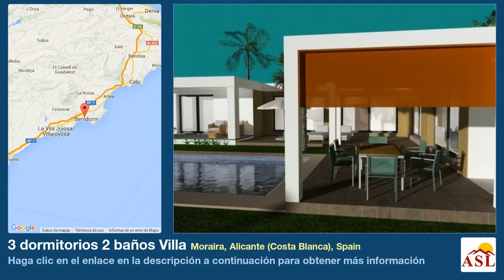3 dormitorios 2 baños Villa se Vende en Moraira, Alicante (Costa Blanca), Spain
Más información en Villa se Vende en Moraira, Alicante (Costa Blanca), Spain con 3 dormitorios, 2 baños

Situado a un placentero paseo del centro de Moraira y sus playas, ofrecemos este contemporáneo chalet, el cual será construido con materiales de primeras marcas. La distribución, en una sola planta ofrece gran confort y diseño de vanguardia. El amplio salón-comedor accede a la terraza de la piscina a través de grandes ventanales. La adyacente cocina incluye electrodomésticos de la marca Balay. El dormitorio principal con puertas correderas para acceder a terrazas exteriores y baño en-suite. Además dos dormitorios dobles y un baño completo. Ideal para el entretenimiento es la espaciosa terraza que rodea la piscina y jardines. Un chalet ultra-moderno para esos que solo buscan lo mejor.